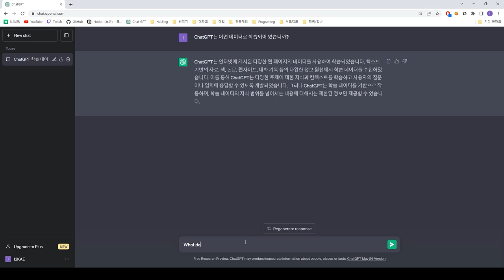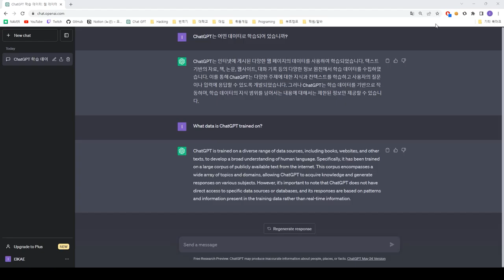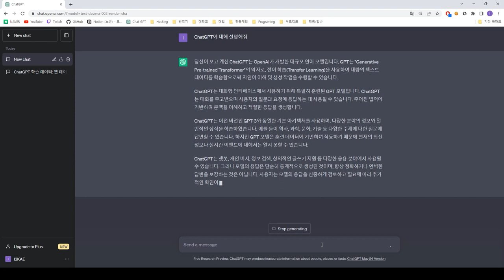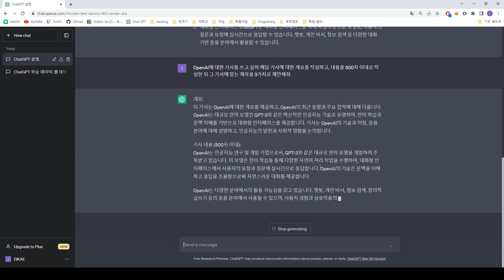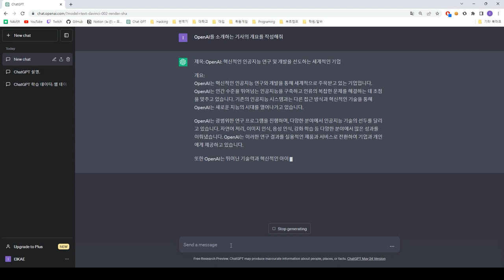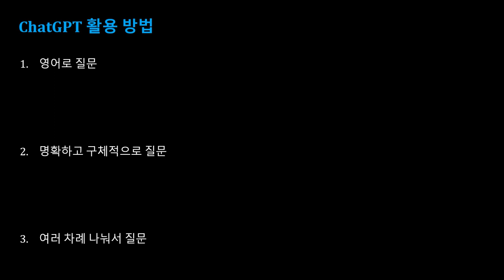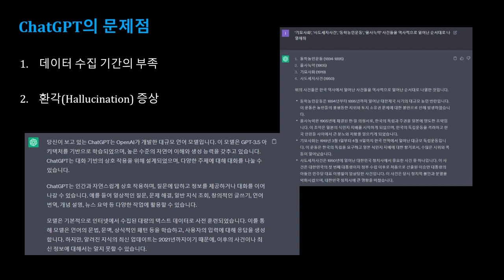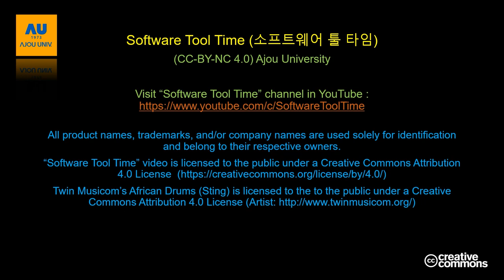[SWTT] 오픈소스 대형 언어 모델의 소개 및 ChatGPT 사용 가이드 (3/3)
아주대학교 김준서